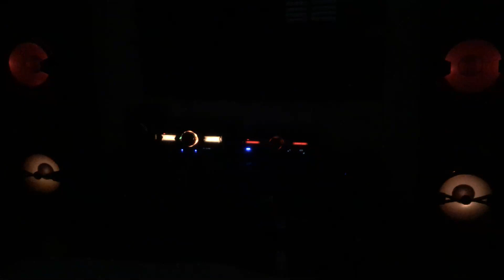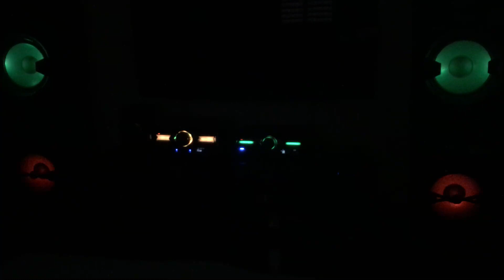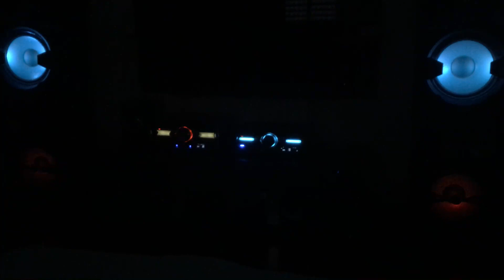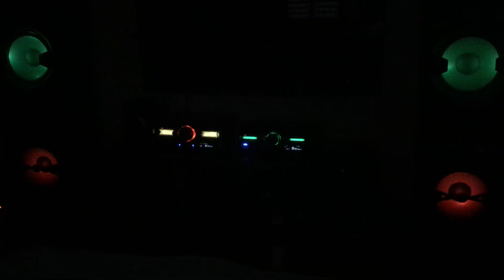Sony Shake 7 e 77, Audioslave - Shadow On The Sun...